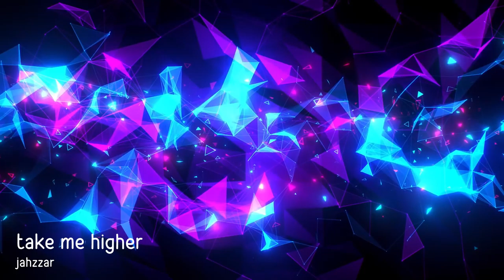OH MY DEV III ! Lofi - Chill - Eletronic - Beats - Música para estudar, trabalhar e relaxar.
LoFi - Chill - Eletronic - Beats - Música para estudar, trabalhar e relaxar.

Lofi eletronic, coding, chillout, lounge, beats, relax e mais.

Acompanhe também nossas rádios online 24/7.

[ 0:00 ] 1 Tropical Soul by Luke Bergs

[ 3:08 ] 2 Memories by LiQWYD

[ 5:30 ] 3 Sweet by LiQWYD

[ 8:07 ]4 Tropical Night by Roa

[ 11:54 ] 5 Love by LiQWYD

[ 14:42 ] 6 Beautiful Days by Roa

[ 19:03 ] 7 Sun shines through the leaves by Babasmas

[ 23:00 ] 8 Sorrow by Sappheiros

[ 25:15 ] 9 Escape by Sappheiros

[ 30:26 ] 10 Light My Heart by INOSSI

[ 33:25 ] 11 New Day’s Hope by Keys of Moon

[ 35:50 ] 12 Happy by Luke Bergs

[ 38:55 ] 13 Vlog Chill Electronic | EDGE by Alex-Productions

[ 42:00 ] 14 Something Elated by Broke For Free

[ 45:54 ] 15 Everything I Want by Imperss

[ 49:14 ] 16 Underwater by LiQWYD

[ 52:00 ] 17 MusicbyAden & Atch – Sunrise by MusicbyAden

[ 54:41 ] 18 Summer Groove by Luke Bergs

[ 57:24 ] 19 Take Me Higher by Jahzzar

[ 1:00:19 ] 20 Going Home by MusicbyAden

[ 1:03:02 ] 21 Enthusiast by Tours

[ 1:05:53 ] 22 Olive Spring by Imperss

[ 1:10:22 ] 23 Together by Imperss

[ 1:18:00 ] 24 Chill Electronic Vlog Music | HOOK by Alex-Productions

[ 1:21:26 ] 25 Universe by Sappheiros

[ 1:25:06 ] 26 Electronic Emotional Chill Vlog Music | VIBES by Alex-Productions

[ 1:27:23 ] 27 Spirit by Sappheiros

[ 1:30:49 ] 28 Siesta by Jahzzar

[ 1:33:08 ] 29 Close To You by PYC Music

[ 1:35:19 ] 30 Emotional Chill Electronic Vlog | Sunset by Alex-Productions

[ 1:37:23 ] 31 Vigilance by Ghostrifter

[ 1:39:55 ] 32 Haze by Ghostrifter Official